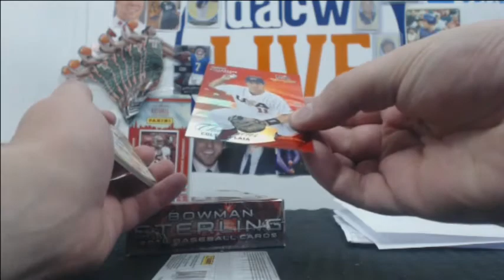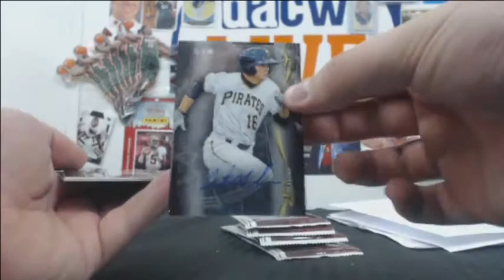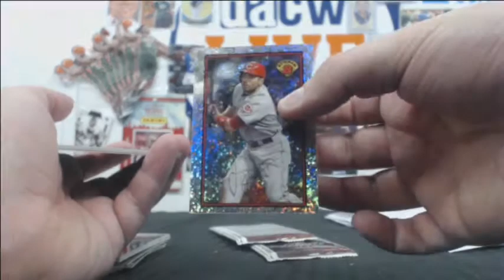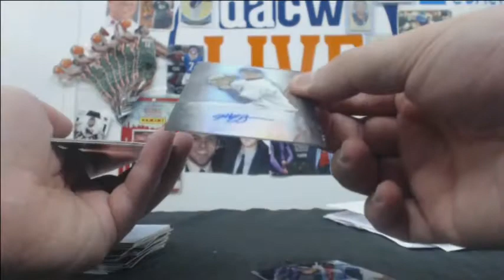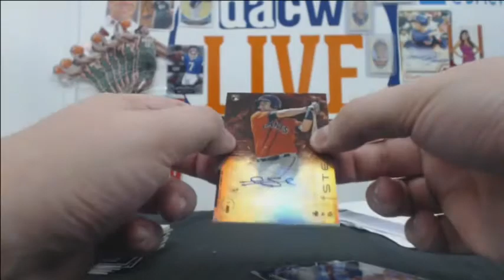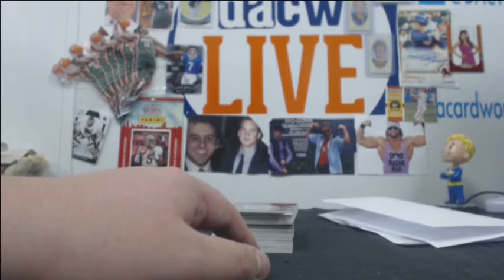Mike's Sterling Break